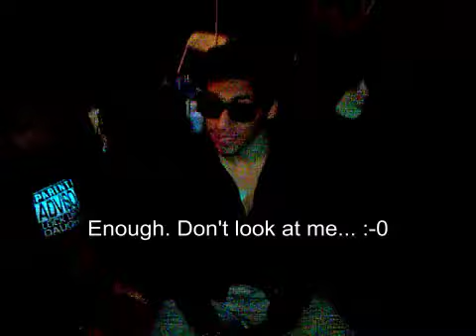Carlito's B-Day Reventón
Puro Party! Puro Baile!